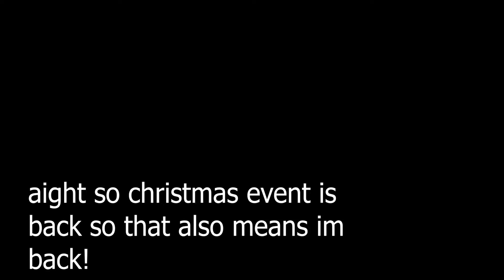Trying 2023 Christmas event for the First Time! (im bad) | Balanced Craftwars Overhaul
krima